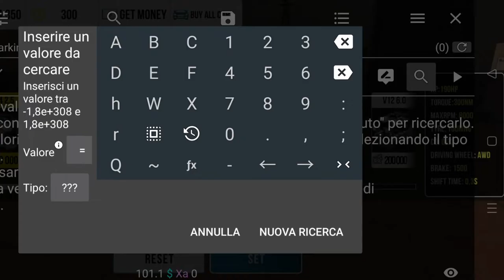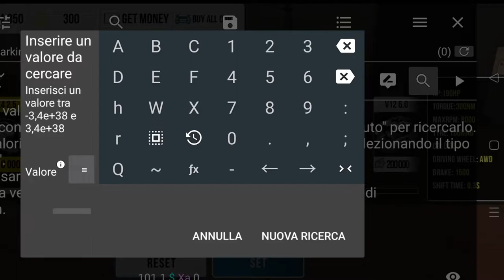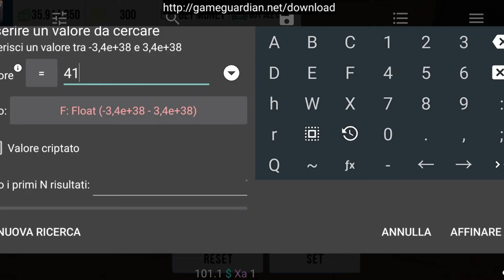TUTORIAL SPEED GLITCH CAR PARKING MULTIPLAYER 3 SEC